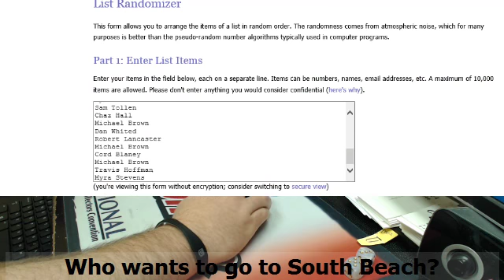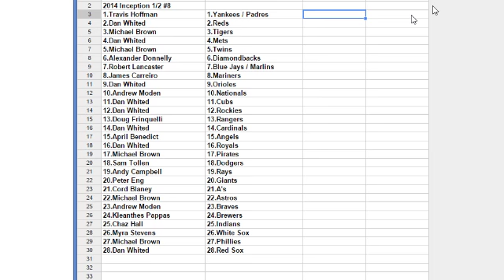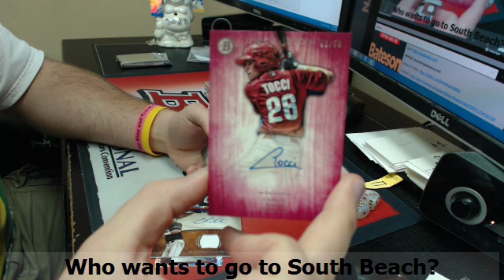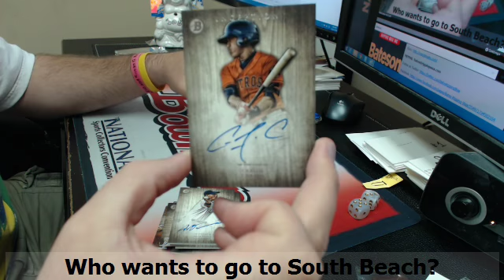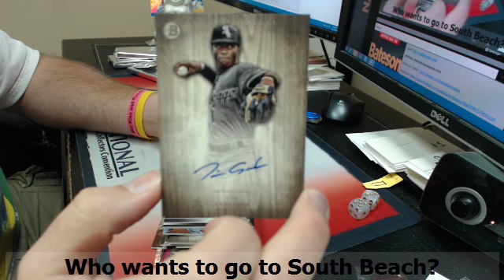2014 Inception BB 1 2 #8